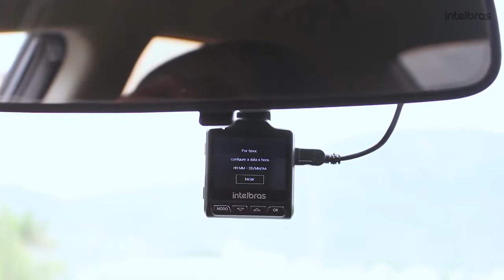Câmera de Vídeo Veicular Full HD